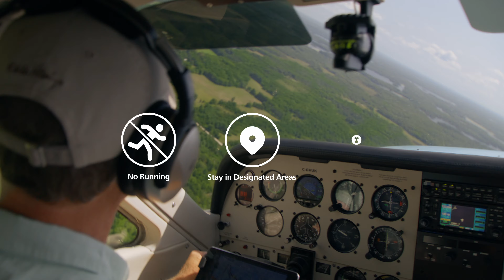Discover Aviation with COPA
COPA's Discover Aviation program has introduced 36,340 (as of end of 2023) Canadians to the world of aviation through its free introductory flights provided by our members across Canada.

These members host events, use their own aircraft and donate fuel to offer these flights to encourage interest in future pilots to get started. To find an upcoming Discover Aviation event in your area, please visit our aviation event listings webpage or contact your local COPA Flight and inquire about their upcoming activities.